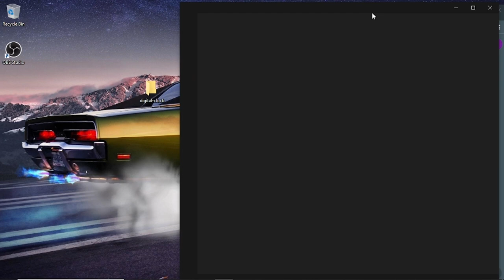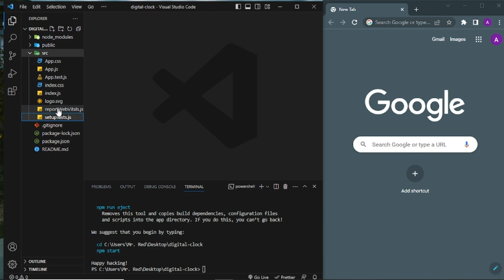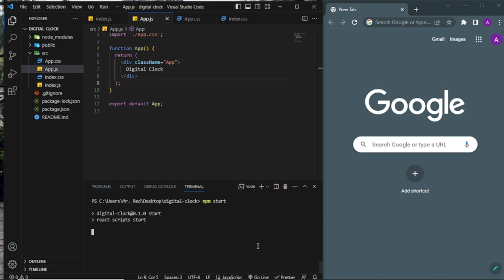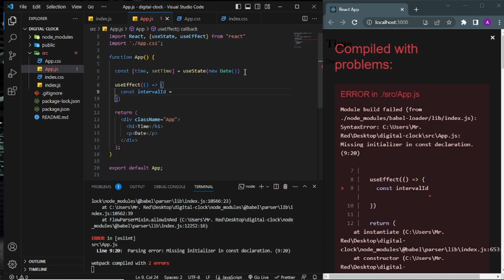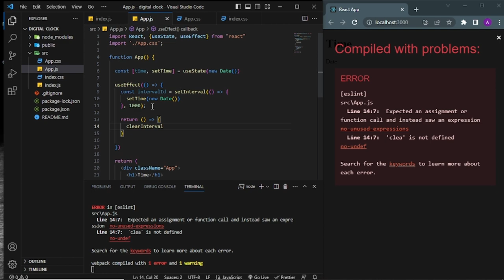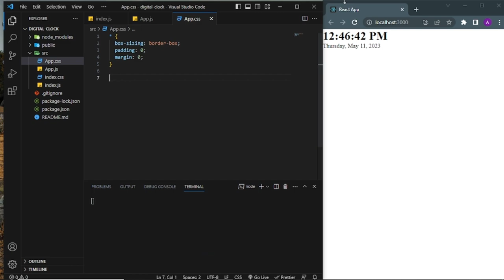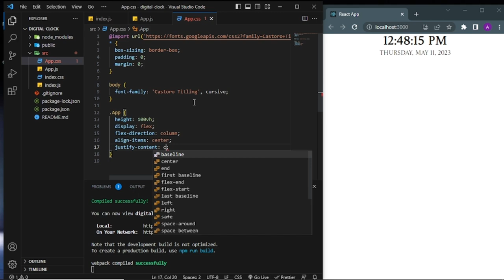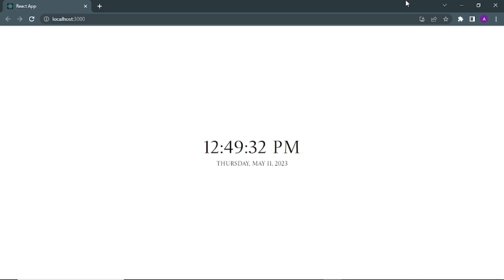Beginner creating digital clock using react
Beginner creating digital clock using react js